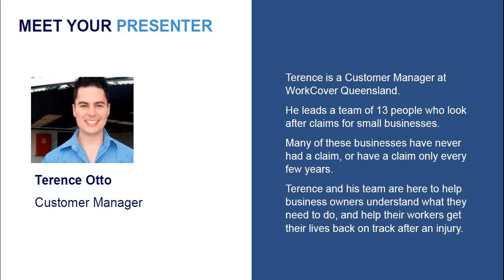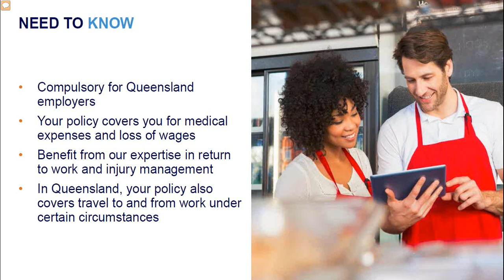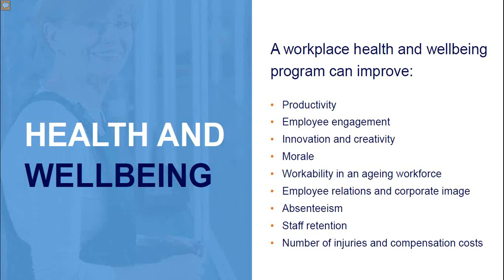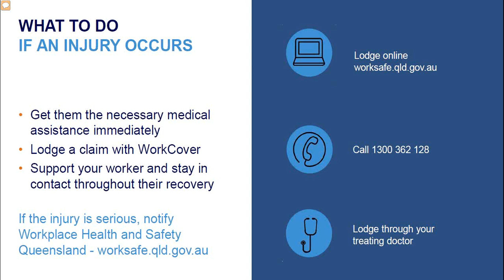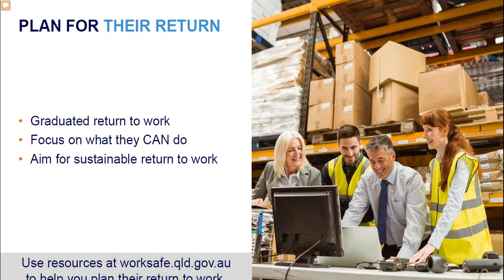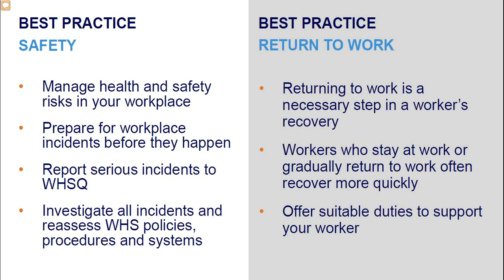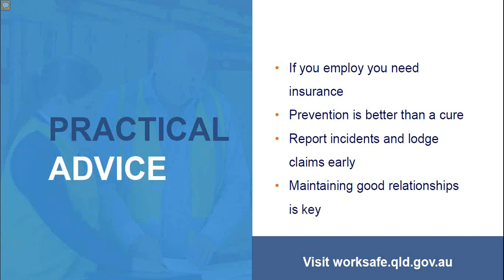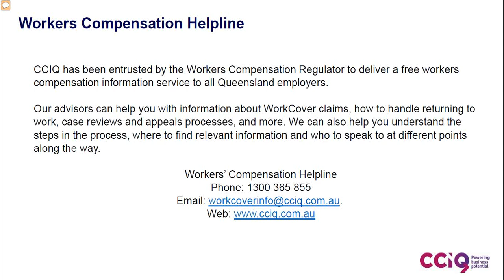WorkCover for Small business: Work injuries, return to work and your obligations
What happens when one of your workers is injured at work? What should you do? How can you support them?

WorkCover Queensland will step you through what you need to know so you can be prepared if one of your workers is injured at work.

This webinar will help you understand:
• Who we are
• Your insurance obligations
• Maintaining a safe work environment
• What happens when someone gets injured

Although we hope you never have a claim on your policy, it’s important for you to know what to do if there is a claim and how we can help you and your worker so you can get on with running your business.

This webinar is suitable for small to medium business owners, who either haven’t had a WorkCover claim for a while, or who have never had a WorkCover claim.